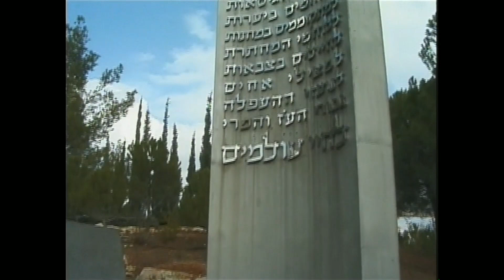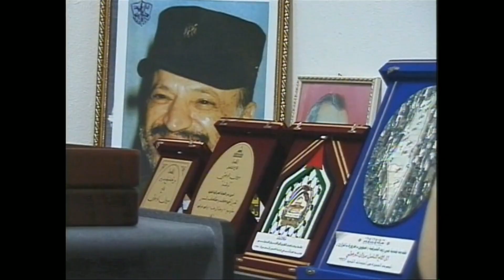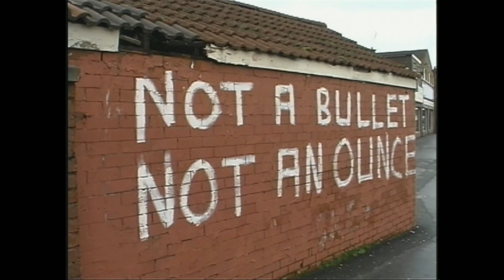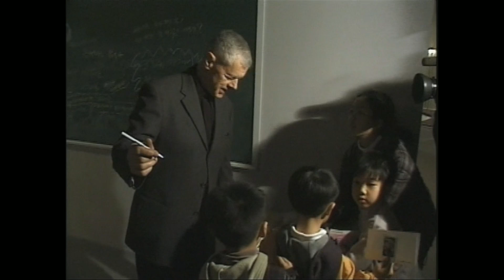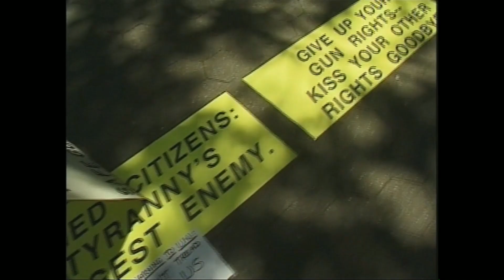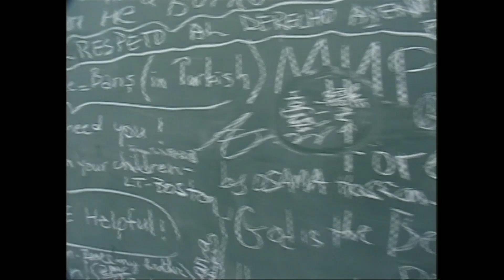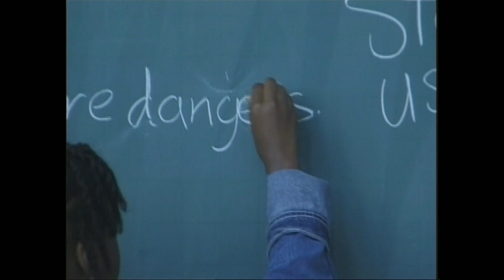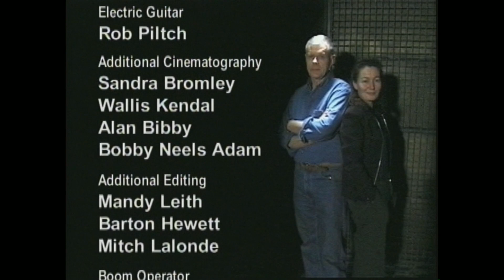The Art of Peacemaking (2002 full documentary)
The Art of Peacemaking documents the creation of The Gun Sculpture, a large sculptural work and powerful anti-violence statement constructed from 7,000 assault rifles, land mines, handguns and grenades from Canada and around the world. Groups as diverse as the PLO, the Israeli Army, Sinn Fein, and the Loyalist UDP supported the project.

This sculpture was created by Edmonton artists Sandra Bromley and Wallis Kendal to stimulate discussion on violence, victims and the desire for peace at home and around the world. It was exhibited at the Edmonton Art Gallery and then invited to Seoul, Korea for the 100th Anniversary of the Nobel Peace Prize and to New York City for The United Nations Conference on the Illicit Trade in Small Arms.